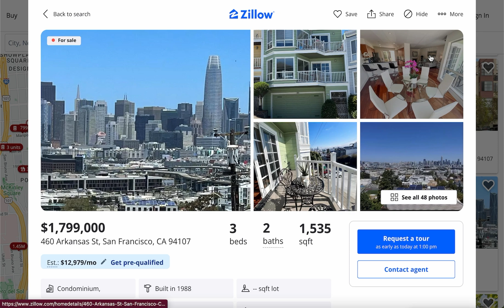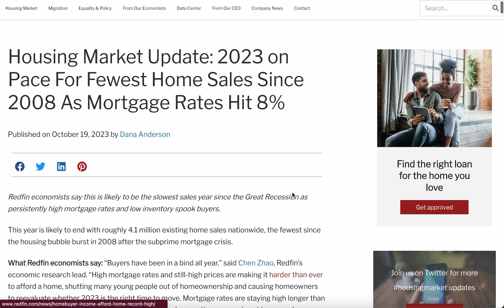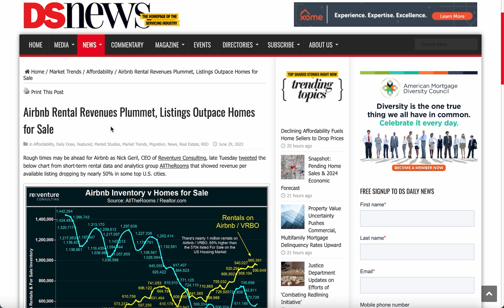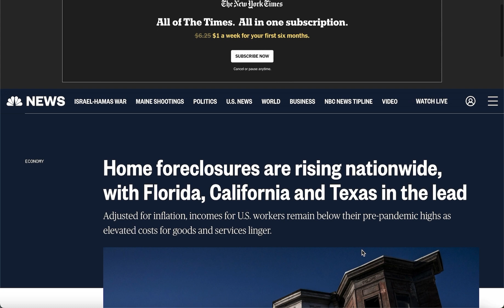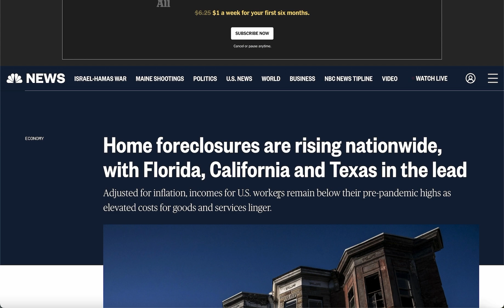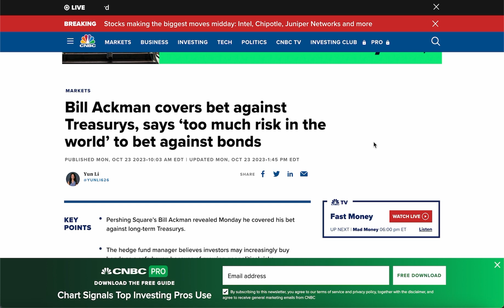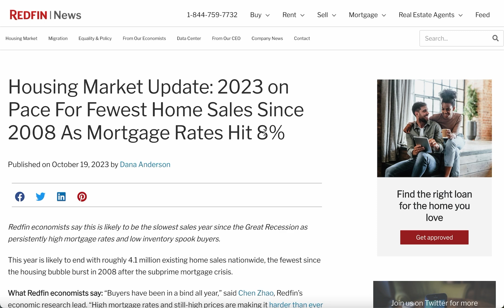Redfin Report Shows Nobody Is Buying Real Estate | The New 2008 Crisis